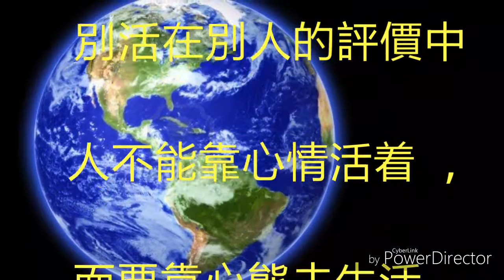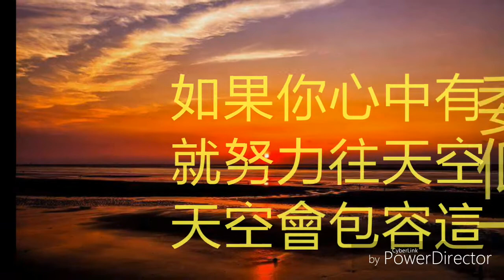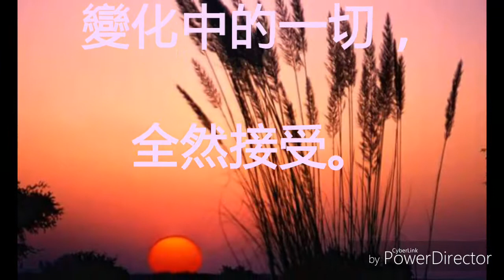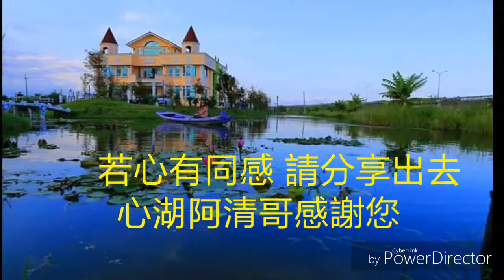心湖悟語3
【宜蘭心湖】

一片葉，落在哪裡都是歸宿；
一朵花，開在哪裡都是芳香；
一雙腳，走到哪裡都是道路。

心中有陽光，照到哪裡都是溫暖；
眼中有慈悲，落在何處皆是摯愛。

變化中的一切，全然接受。

於歡喜而不執；
於恐懼而無憂；
於逆境而無懼
原來不是我們怕黑暗

是怕黑夜裡不值得等待 【做自己】

老鷹不需鼓掌，也在飛翔。

小草沒人心疼，也在成長。

野花沒人欣賞，也在芬芳。

做事不需人人都理解，

只需盡心盡力。

做人不需人人都喜歡，

只需坦坦蕩蕩。

 別活在別人的評價中

人不能靠心情活着 ，

而要靠心態去生活。

用心吃飯，好好睡覺，

認真賺錢，好好花錢。

不為不值得的人生氣，

不為不值得的事失眠。

既然活着就好好活着，

每分每秒為自己活着。

努力做個開心的人吧，

讓别也感染得到開心。
有一種明白叫糊塗

有一種快樂叫簡單

有一種選擇叫放棄

有一種智慧叫低調

有一種美麗叫自信

有一種幸福叫珍惜

有一種成功叫堅持

有一種放下叫捨得

天地悠悠匆匆過客

心若不懂風又奈何

你若不傷歲月無恙

只需盡心盡力。

只需坦坦蕩蕩。 萬種繁華冷眼看

塞翁失馬且追歡

多情誰似窗前月

伴我孤眠到夜闌

如果你有委屈

就往天空仰望

她會包容一切

【放下】
人的一生很短暫，
沒必要和生活過於計較，
有些事弄不懂，就不去懂；
有些人猜不透，就不去猜；
有些理想不通，就不去想。
把不愉快的過往，
丟棄在在無人的角落。

你怨或不怨，生活一樣；
你愁或不愁，人生不變。
抱怨多了，愁的是自己，
惆悵多了，苦的是自己。
你哭，生活不會流淚，
你苦，生活不會煩惱。
為人，哪能
事事如意，樣樣順心；
做事，哪能
件件圓滿，樣樣無憾。

既然如此，何不微笑？
既然這樣，何必惆悵？
人生在世，
快樂是一生，
憂愁也一世，
何不看開？

生活，不會因你抱怨而改變；
人生，不會因你惆悵而變化。
告訴自己；我可以不完美，
但一定要真實；
我可以不富有，
但一定要快樂！

【下一站，幸福】
當您雙手緊握時
您將會一無所有

當您放開雙手時
您將擁有全世界

心湖阿清哥與川哥
攝於宜蘭心湖城堡 【下一站，幸福】
當您雙手緊握時
您將會一無所有

當您放開雙手時
您將擁有全世界

攝於宜蘭心湖城堡
【宜蘭心湖】
逆境有時是
人生最曼妙的風景，
面對它最好方法
是內心的淡定與從容。 宜蘭合法民宿1124號

特色(親子)民宿
宜蘭合法1124號民宿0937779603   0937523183 line  0937520 阿清哥
【宜蘭民宿 傳藝我的最愛心湖夢幻城堡】

 特色
電視50吋
toto衞浴
全水晶燈
13坪房間
1500坪園區
可划船
釣魚。烤肉。辦桌。外燴
全新豪華
自助早餐
雙人豪華加大床
造價八萬多元
全區200m wifi (…)無限上網

【我的最愛心湖夢幻城堡】
  空拍
【看見台灣之美】
(宜蘭空拍) 我的最愛心湖夢幻城堡【1】

【空拍】

【心湖價目篇】
宜蘭民宿合法1124號
宜蘭縣五結鄉大眾路33～53號
〈 阿清哥〉。
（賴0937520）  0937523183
這是一段夢幻之旅   東方威尼:斯   水中城堡的情緣
將精采寄托於心湖   傳遞我們真切情意
分享精采絕倫美好的感覺…♡釣魚  划船  烤肉   辦桌   唱歌（不影響他人時）
生日  結婚   同學會最美的場地
一望無際的湖   雁鴨滿湖  湖光倒映 美不勝收
謝謝你們  對  【我的最愛心湖夢幻城堡  】 的鼓勵及肯定

假日/平日
二人3600/2900
假日/平日
四人4800/4000
（約13坪豐盛早餐加人800）

【獨立屋】1房6人假日/平日 6500/6000元加人800

 Lakedream touch your hear【我的最愛心湖夢幻城堡】

東方威尼斯
水中城堡
宜蘭合法1124號
(large pink diamond)
[宜蘭民宿•新亮點]
宜蘭民宿。我的最愛心湖夢幻城堡*
/國立傳統藝術中心/台灣新聞日報暨全國各大媒體推薦報導

【心湖價目篇】
宜蘭縣五結鄉大眾路33～53號 〈 阿清哥〉。
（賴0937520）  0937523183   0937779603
這是一段夢幻之旅   東方威尼斯   水中城堡的情緣
分享精采絕倫美好的感覺…♡釣魚  划船  烤肉   辦桌   唱歌

特色(親子)民宿
宜蘭合法1124號民宿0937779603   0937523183
 line  0937520 阿清哥

天寬地闊 心也自由了！
在心湖 首先改變的是你臉部的線條,
然後是你的身體,
再來是你的心靈。
開始緩慢,
開始品啜生活的意義。
讓你擁有 日出 暮色 雁鴨
湖畔 白雲 和風。。。
享受悠閒 品味人生。

【官網】
宜蘭民宿合法編號1124號

官網(我的最愛心湖夢幻城堡)

心簾開起旖旎嬌
湖水漣渏荷葉飄
夢似江南昨夜雨
幻影猶虛亦猶真
遠離塵囂好去處

心湖夢幻城堡民宿

彬彬家族

【請點選上面網址可以看見心湖更多資訊與影片】 宜蘭合法民宿1124號

 特色
電視50吋
toto衞浴
全水晶燈
13坪房間
1500坪園區
可划船
全新豪華
自助早餐
雙人豪華加大床
造價八萬多元

  空拍
【看見台灣之美】

【空拍】

【心湖價目篇】
〈 阿清哥〉。

假日/平日
二人3600/2900
假日/平日
四人4800/4000

東方威尼斯
水中城堡
宜蘭合法1124號
(large pink diamond)
[宜蘭民宿•新亮點]

然後是你的身體,
再來是你的心靈。
開始緩慢,
湖畔 白雲 和風。。。

心簾開起旖旎嬌
湖水漣渏荷葉飄
夢似江南昨夜雨
幻影猶虛亦猶真
遠離塵囂好去處

心